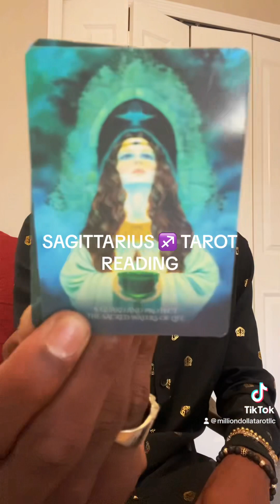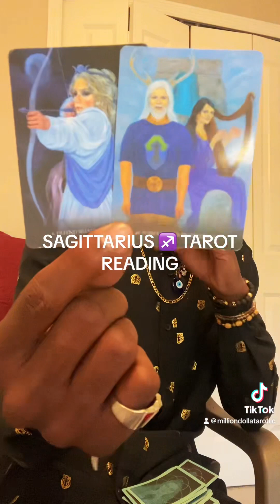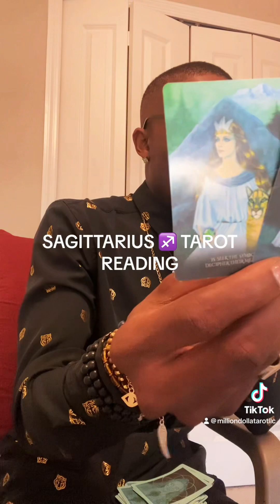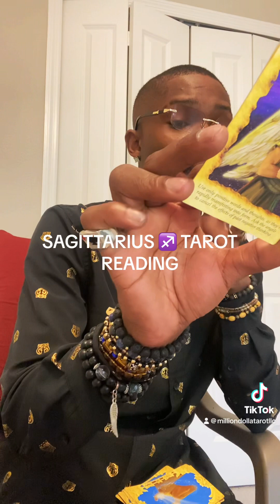SAGITTARIUS ♐️ THEY SECRETLY 🤫 DON’T LIKE YOU! KEEP THAT IN MIND 🧏🏿‍♂️